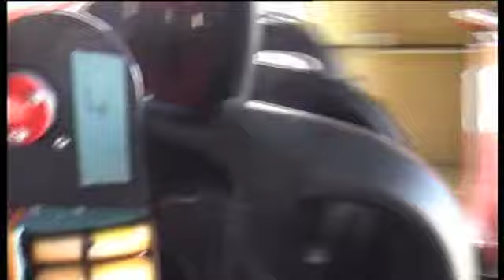Erste Wahnsinns-Fahrt im Huracan - MDR - ECHT - Das Magazin zum Staunen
Die ersten Aufnahmen (subjektive Kamera!) von der neuen Mega-Achterbahn in Belantis. Anschauen! Aber vorher: tief durchatmen... ;-)